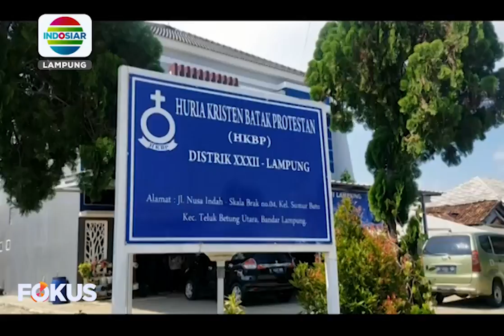Berita Lampung 13/10/21 (1)